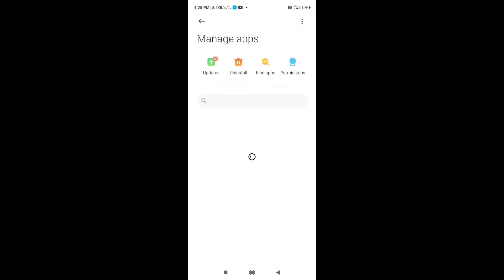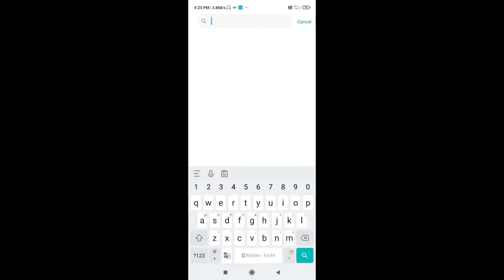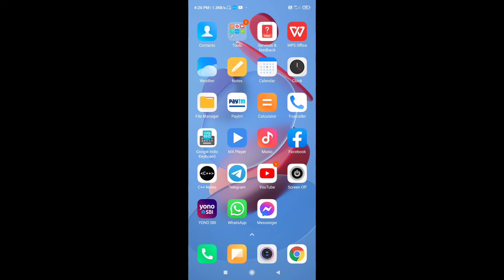POCO F2 Pro Front Camera Not Working Problem Solution